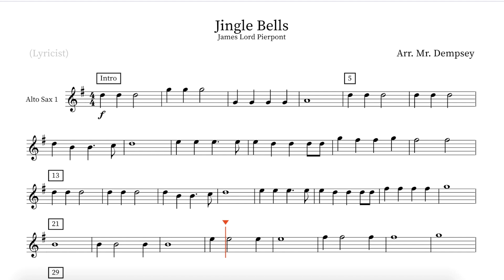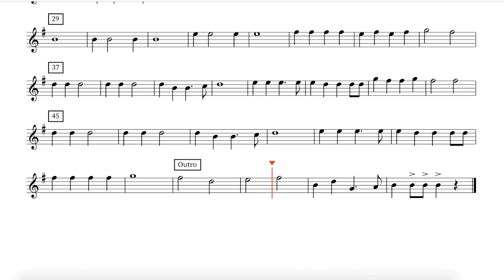Alto Sax 1 - Jingle Bells - Play Along